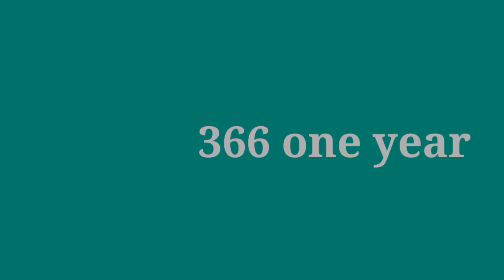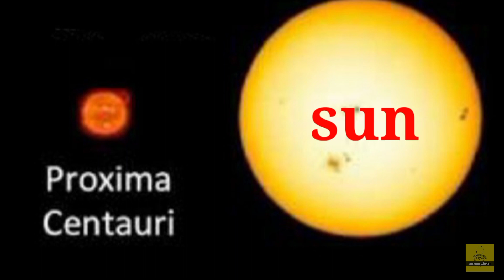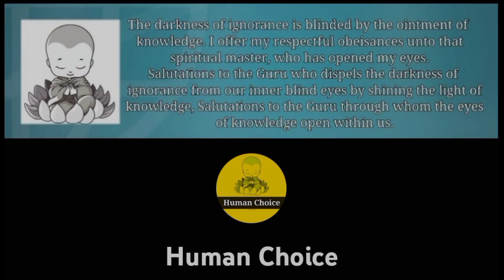ak sal 366 din main kese hote hai/hamare sabse nazdik ka tara proxima centauri proximab #2023